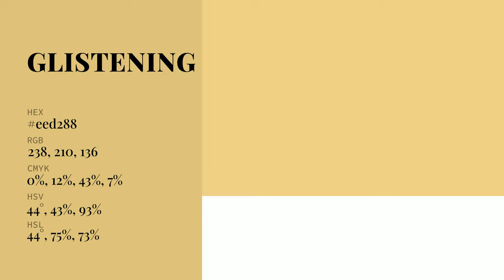Glistening color eed288 hex Cool Yellow color eed288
What color is Glistening ? eed288 hex, Cool Yellow color eed288

Hex eed288 Color Code is also known as Glistening color

Hex eed288 Color code in RGB color code model is created after adding 93.33% red color, 82.35% green color and 53.33% blue color.
Hex eed288 Color code in CMYK color (process color) code model is generated after subtraction of 0% cyan, 12% magenta, 43% yellow, 07% black.